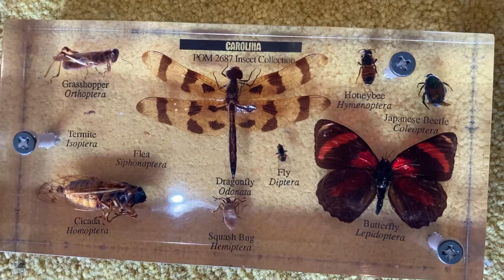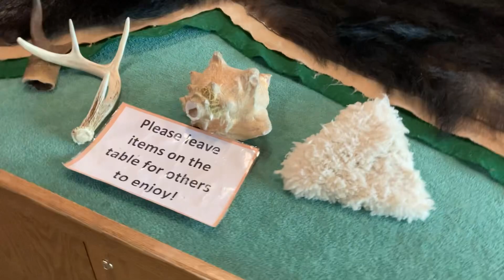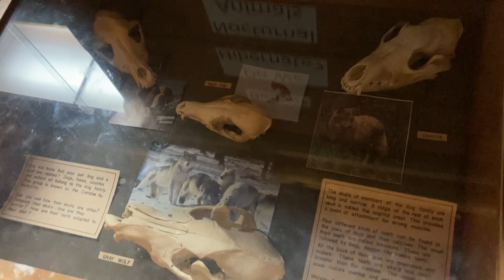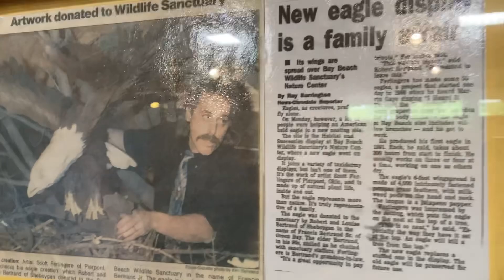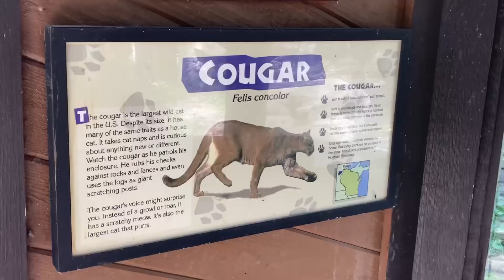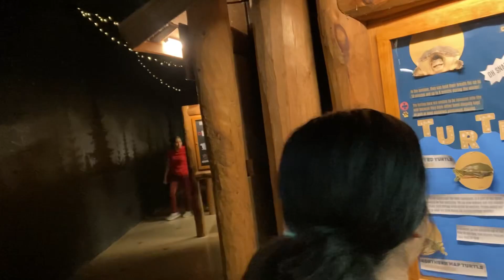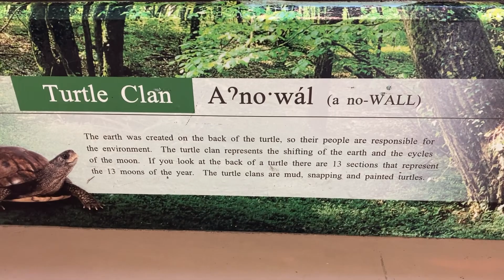Bay Beach Wildlife Sanctuary Green Bay,WI 2024